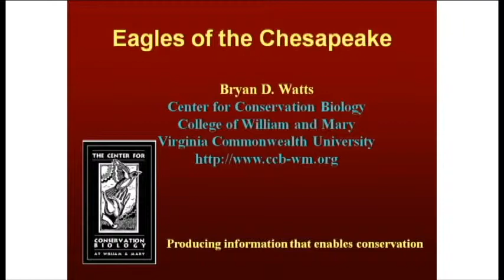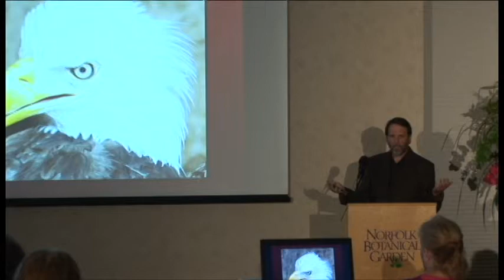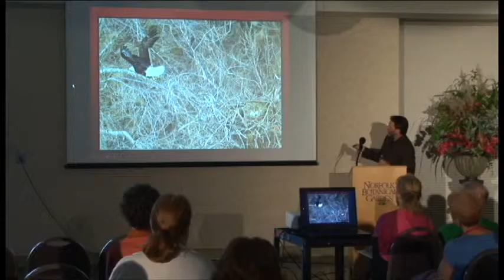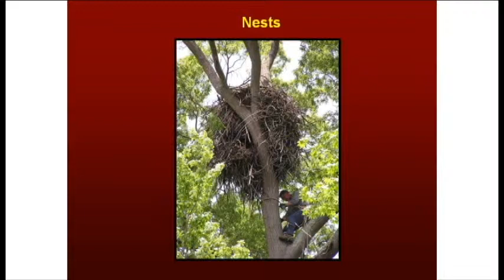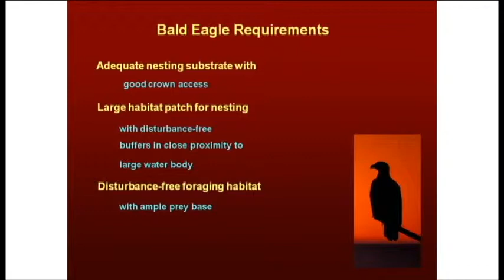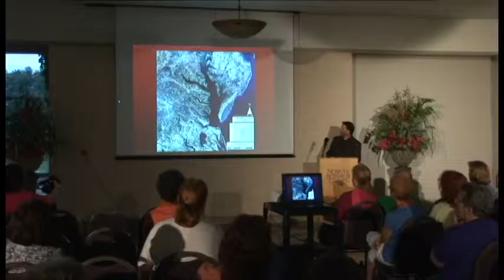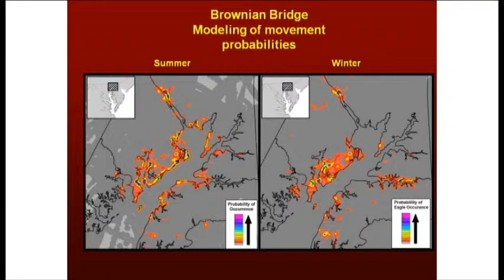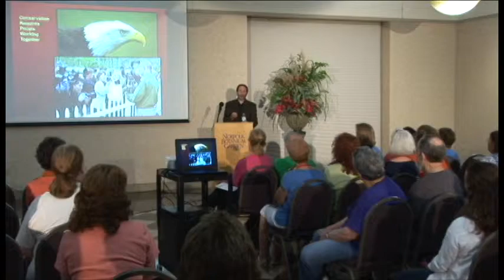Eagles of the Chesapeake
Lecture by Dr. Bryan Watts at the Norfolk Botanical Garden 2012 Eagle Symposium.  Eagles of the Chesapeake: An Ecological portrait. Dr. Watts is the Director of the Center for Conservation Biology at the College of William & Mary.